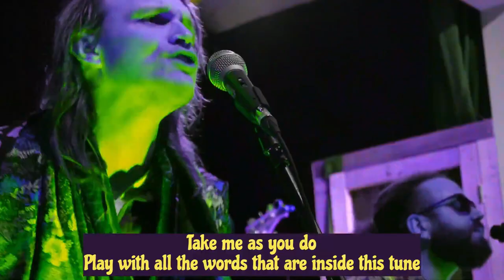In Conversation With Gabriola's The Infinite Atom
As they prepare to release another single from their upcoming debut album, Gabriola's The Infinite Atom talk with Life on Gabriola TV's Althea Rasendriya about how they came together and how they make music together.

The band's website describes them as an "ethereal Alt-Rock group that brings together psychedelia mixed with funk, reggae, rock and dance music." Adam Larson (lyrics/vocals), José Vieira (lead guitar), Gavin Reekie (bass guitar), and Mikey Swallow (drums) discuss finding new musical ideas and then bringing them to life through collaborative work.

They also reflect on the joys of becoming friends through music and why no two of their shows are ever likely to be the same.

Interspersed are songs from the band.

Key moments:
03:28: Adam Larson on writing the songs, and the band members on their first year together.
09.53: Where the name "The Infinite Atom" came from.
12:22: Music video: "Ever Infinite."
16:16: Choosing the songs for the album.
17:54: Obstacles along the way (including shooting a video in the snow).
23:28: Preparing to release their first album, "Inside & Outside."
25:51: On becoming great friends.
26:41: In concert: "Acorus Calamus."
31:45: Learning to compose together.
33:25: Surprises, and community support.
35:41: In concert: "Neon"
41:56: What's coming up in 2024.
46:42: The recording process.
49:17: In concert: "Players."

or on their Facebook page at The Infinite Atom. or on Spotify